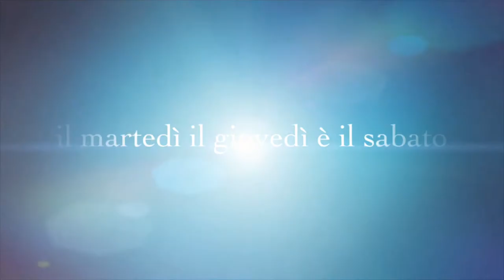COME CRESCERE SUL CANALE NEL 2021 I MIEI CONSIGLI